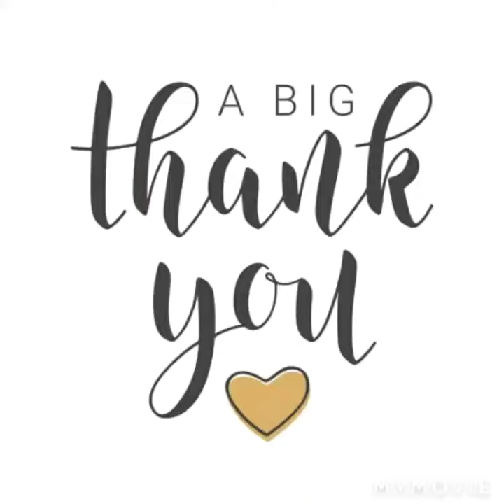Vikram Singh Chauhan happy journey trip ❤️💞 climbing up ....🏝️🏞️